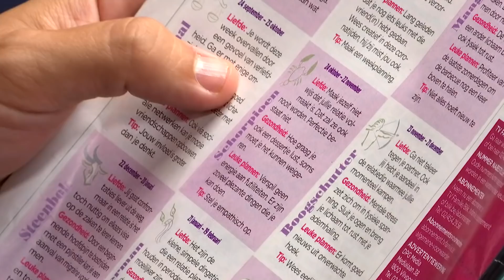Conner Rousseau leert Gert en James de Jerusalema Dans｜Dag 3 op de Evanna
De derde daggast van deze week is voorzitter Conner Rousseau!

Gert en James zitten terug op de Evanna. Eerst liggen ze 3 weken in Blankenberge, vervolgens weer 3 weken in Antwerpen.